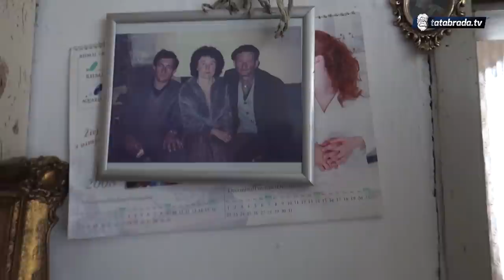Žive u školi godinama! Komšije kažu da štede i na hrani, a situacija nikad gora!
Ime i prezime: Zehra Kamerić
Tekući račun u KM: 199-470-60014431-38
(Sparkasse Banka)
Dusina BB, Fojnica

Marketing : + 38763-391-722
ĆEHAJE B.B,
Srebrenik 75350